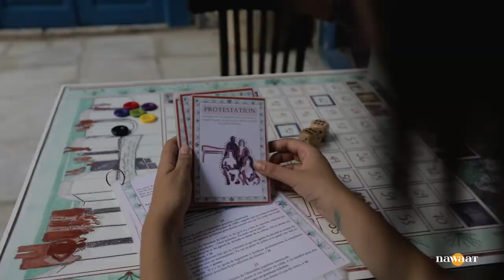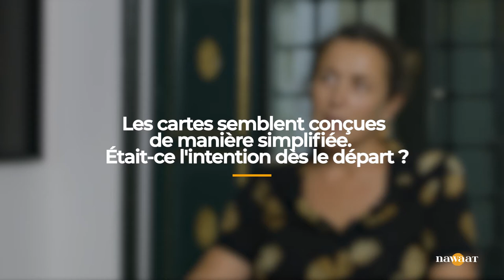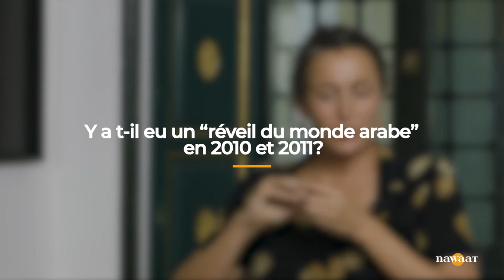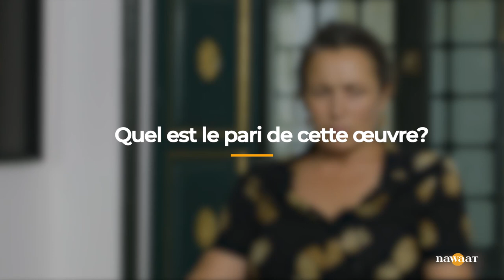Dream city 2023: The maps of dignity, Interview avec Leyla Dakhli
L'exposition "The Maps of Dignity" est actuellement hébergée à la bibliothèque Dar Ben Achour dans le cadre de Dream City 2023. Cette exposition explore les révoltes qui ont eu lieu dans les pays du sud de la Méditerranée depuis les années 50 à travers des cartographies et des récits individuels. L'historienne Leyla Dakhli et son équipe nous plongent dans une mémoire collective façonnée par les luttes pour la dignité.